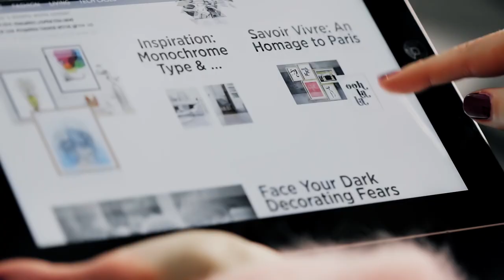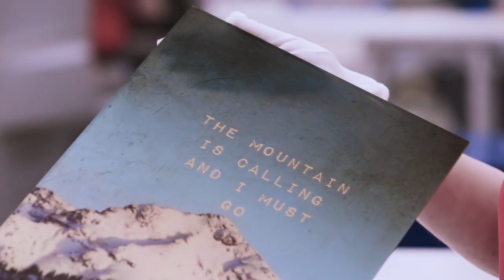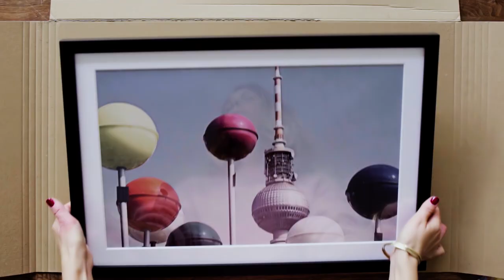Welcome to JUNIQE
It’s your world. Your life. Your home. Your style. Your work in progress. Surround yourself with what you love. There’s an art to it.

Discover JUNIQE: Your online destination for curated, affordable art prints, apparel and accessories. Collectors of emerging art talent from around the world.